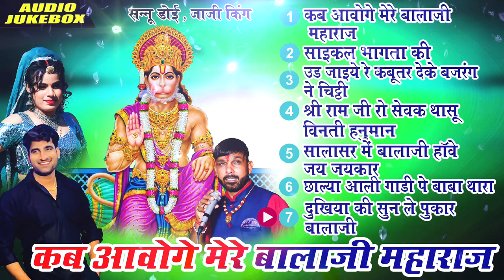बालाजी के नोन स्टाप भजन | बालाजी हिट भजन 2023 | Mehandipur Balaji | New Balaji Bhajan 2023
Singer - Sannu Doi , Jaji King
Album - Kab Aawoge Mere Balaji Mahraj